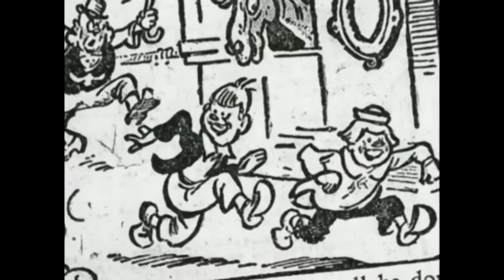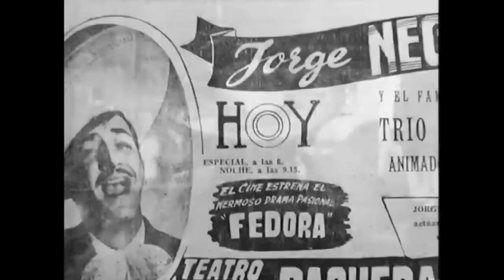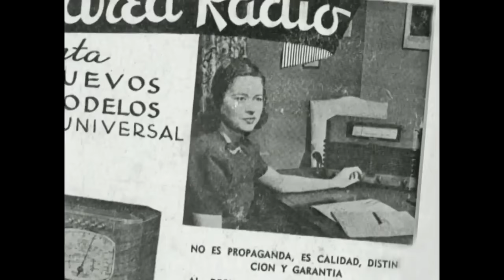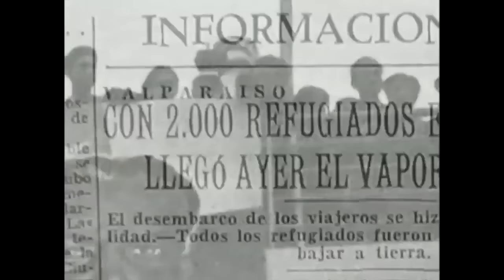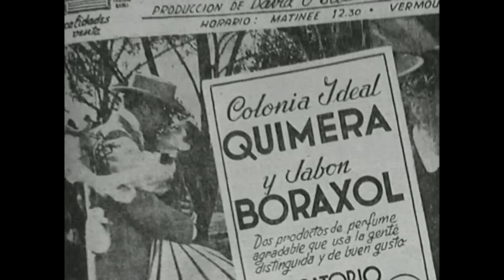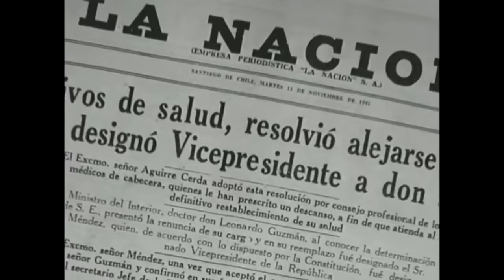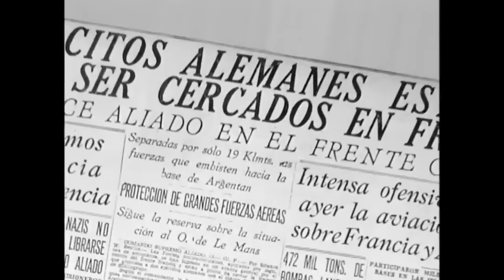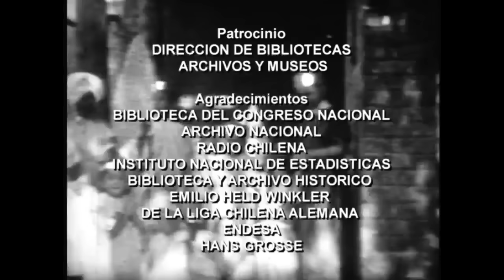Historias de 1938 a 1945 | Nuestro siglo - T1E4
Serie documental transmitida por las pantallas de Televisión Nacional de Chile en el año 1999. Dirigida por destacados directores como Andrés Wood, Marcelo Ferrari, Felipe Vera, Claudio Marchant, Jaime Sepúlveda y con la conducción de Bernardo de la Maza.

Esta serie narra los grandes acontecimientos sociales, políticos y culturales de Chile y el mundo a través del siglo XX. Nos muestra cómo estos hechos han ido transformando la forma de vivir de los chilenos. Mezcla imágenes de archivos históricas con entrevistas de personas que tuvieron la experiencia de vivir todos estos grandes cambios que se produjeron en el país, mostrando el contraste de cómo cambió el estilo de vida de los chilenos desde el inicio hasta finales del siglo XX.

¿Chileno en el extranjero?